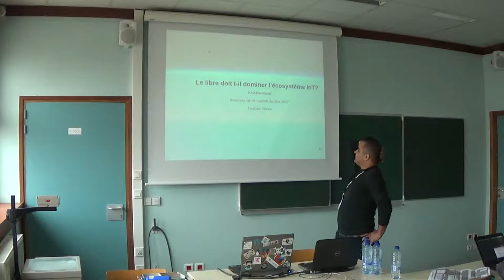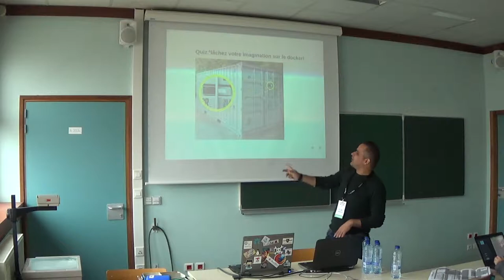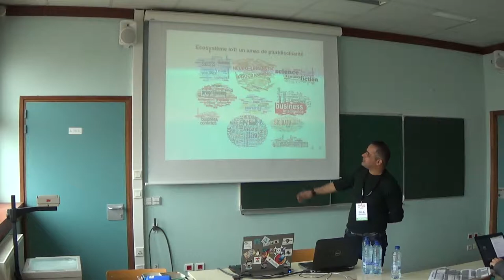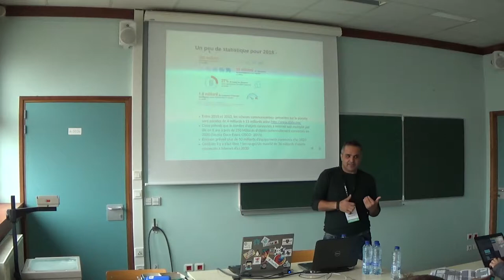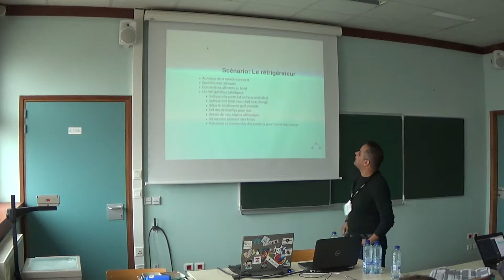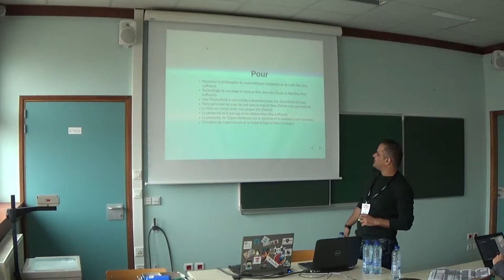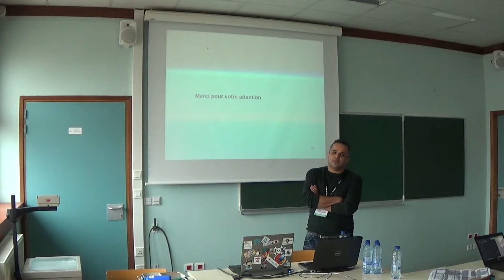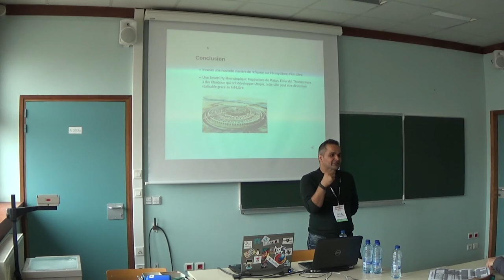Le libre doit t-il dominer l’écosystème de l’internet des objets connectés?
Dans un futur proche les objets connectés seront partout dans nos vies quotidiennes. Il est important de s’approprier les connaissances nécessaires et suffisantes pour comprendre l’ampleur de cette nouvelle révolution numérique qui changera les fondements de notre vie, notre accès et partage à l’information. Les enjeux des objets connectés sont de taille notamment pour les pays du sud et les questions liés à la protection de la vie privée. Quels sont les principaux scénarios et menaces potentiels?. Avons nous besoins de renouveler notre compréhension du logiciel libre?. Quelles compétences sont requises pour formuler des réponses en matière de production des technologies libres aux besoins de l’écosystème des IoT?.